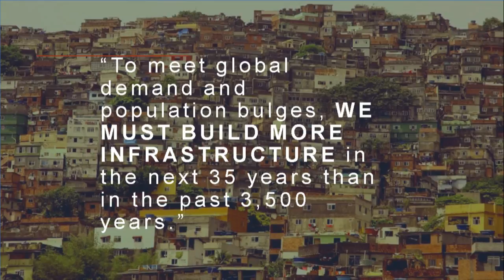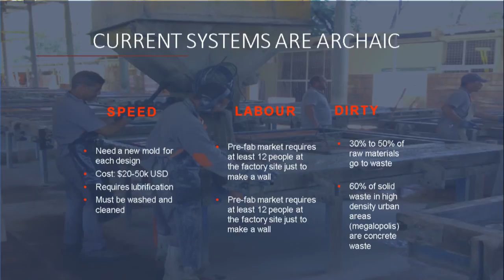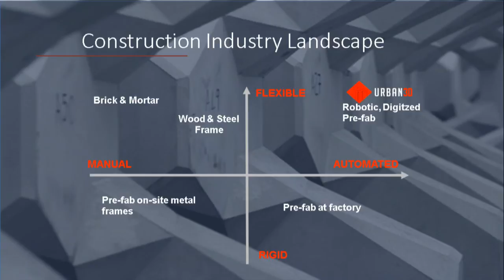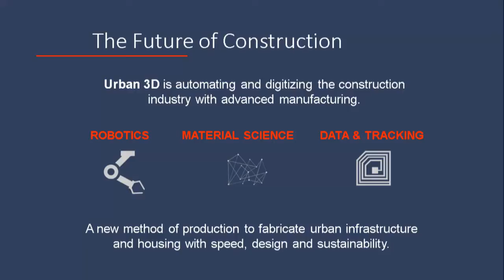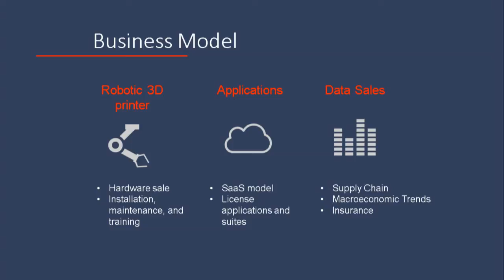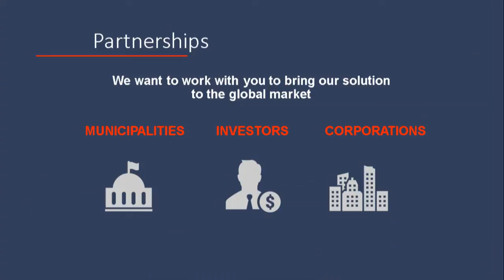Global Urban Innovators: Anielle Guedes, Urban3D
Urban3D is a 2016 Global Urban Innovator showcased at the New Cities Summit in Montréal, Canada.

Urban3D focuses on developing digital fabrication and natural material solutions for construction in order to foster sustainable urban development using technology. Their mission is to partner with governments and developers to eradicate houselessness in the next 15 years. The company’s first product is a 3D printer that produces concrete slabs faster and more cheaply and without wasting any materials. The company is working to create a process that will enable building ten times faster at one-tenth of the cost.

The Global Urban Innovators is the first global innovation startup program to tackle the biggest urban challenges of our time by supporting and promoting the 10 most innovative startups and social enterprises that use technology to solve pressing issues in cities.